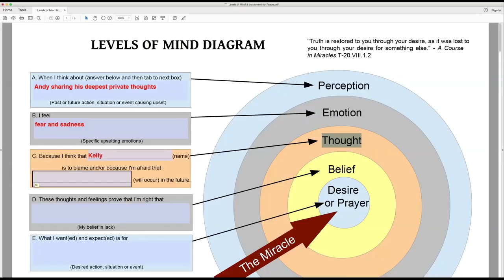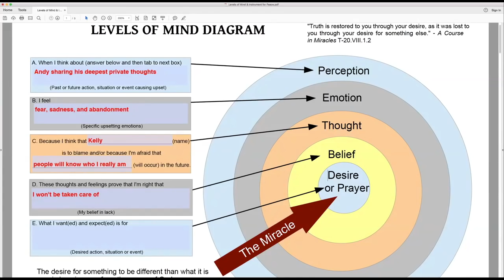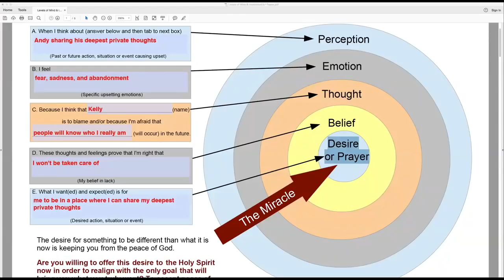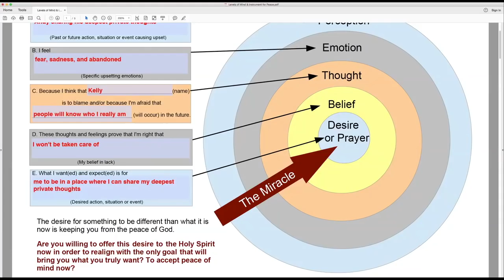ACIM Online - Free Your Mind Episode 6 - Living A Course in Miracles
The LM Virtual show "Free Your Mind" with Laverne has its basis in Jesus' teachings of A Course in Miracles (ACIM). This interactive, experiential show often encourages audience participation. Each week, one person will be invited to take a current upset step by step through a mind tool (Spiri, the Instrument for Peace, Levels of Mind, movies) with Laverne by his or her side. Healing in action!

In this show, Laverne walks someone through an upset using the Levels of Mind diagram.

This recording of "Free Your Mind" took place at Quinta del Sol, Chapala, Mexico on July 22nd, 2018.